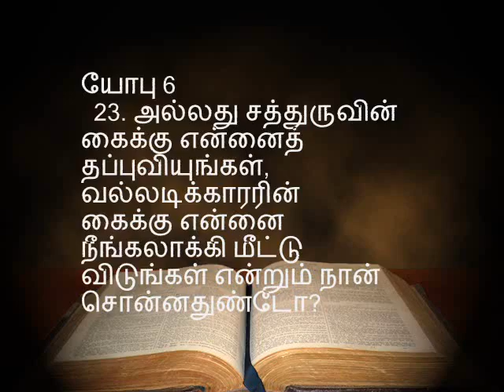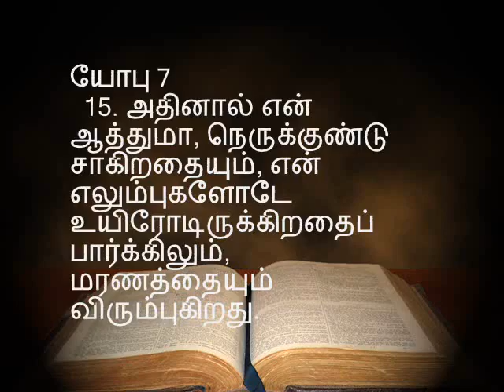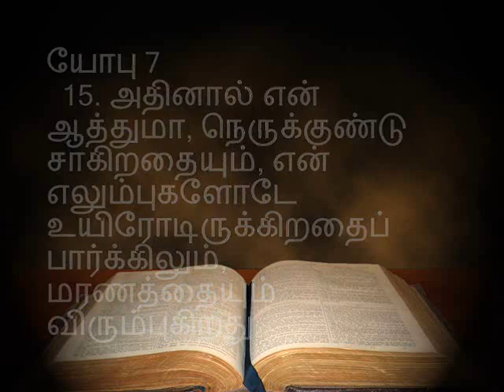08கர்த்தருக்குள் வாழ்பவர்களுக்கு துன்பம்? Why bad things happen to Godly people? Pr. SamDevanesam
கர்த்தருக்குள் வாழ்பவர்களுக்கு துன்பம்? Why bad things happen to Godly people? Job Chapter 07 : 1 to 21 - Tamil – 08 Pastor Sam Devanesam  message